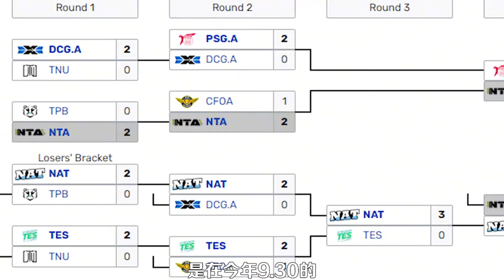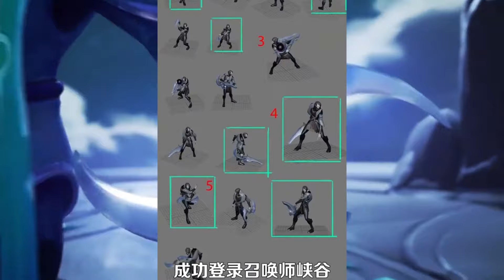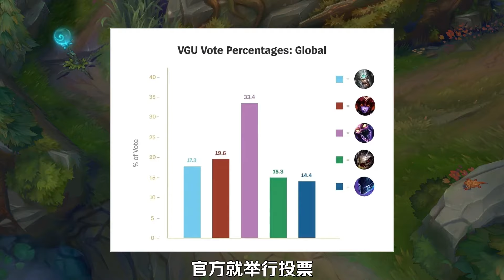史上最悲傷的職業選手：自從18年的春天之後，我就不會在笑了#英雄联盟-高斯